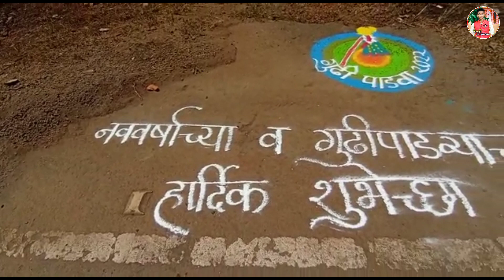❤️कोकणातील गुढीपाडवा 2022//,koknatil gudipadva 😍